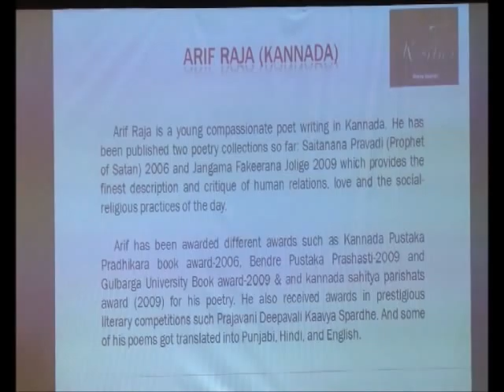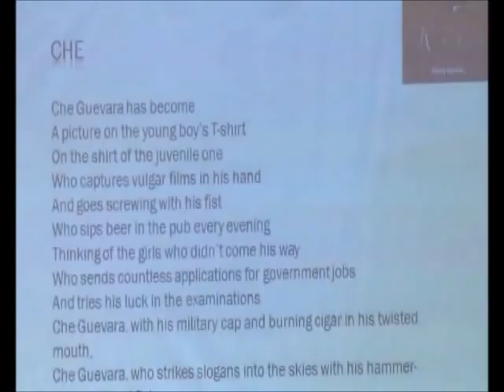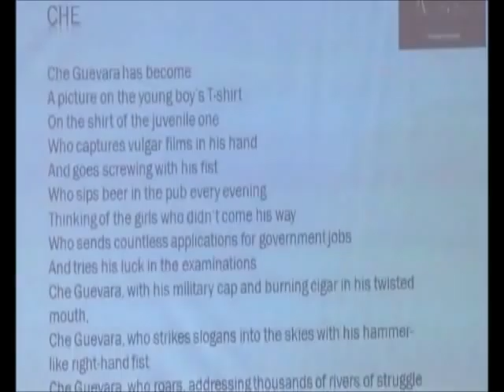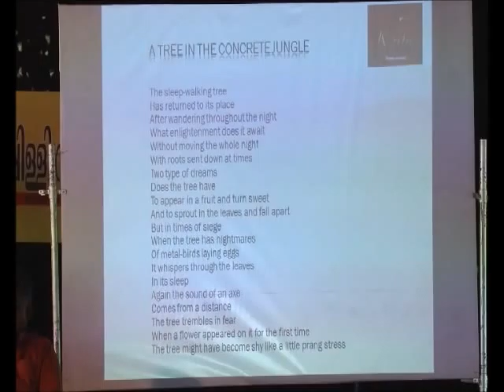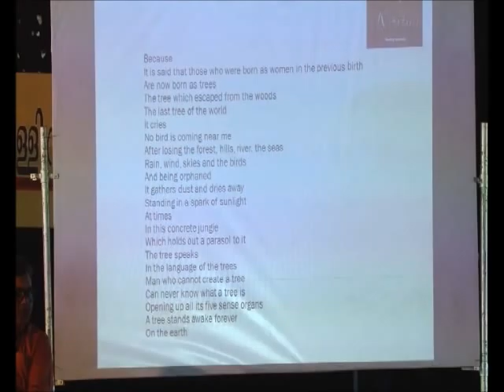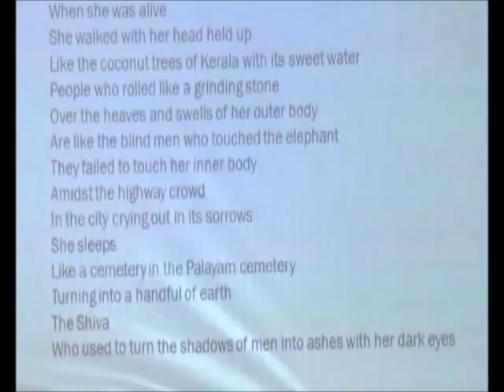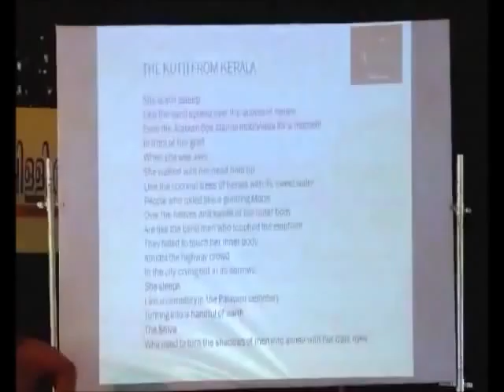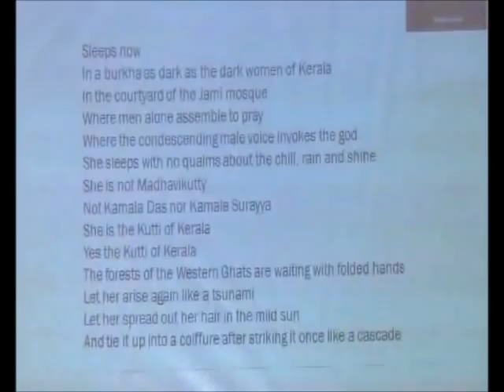kritya-2012, an international poetry festival-Trivandrum- kerala-India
Arif Raja ( Kannada Poet ) kritya international poetry festival, kritya2012, Trivandrum, Kerala, India